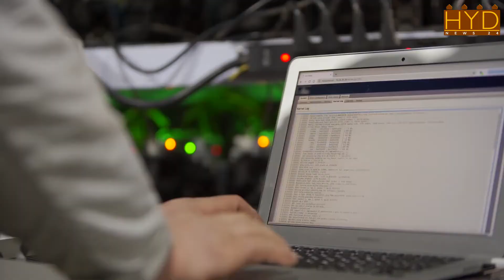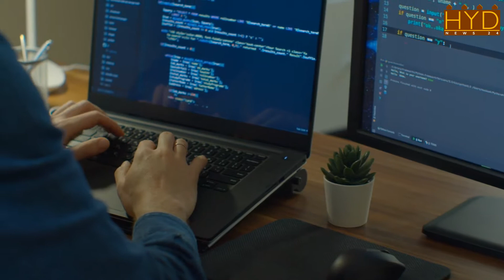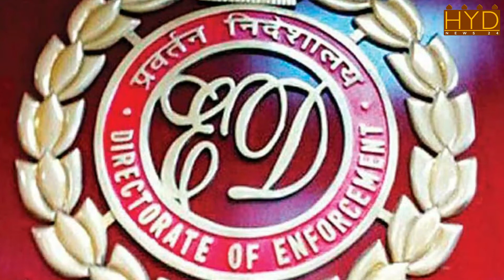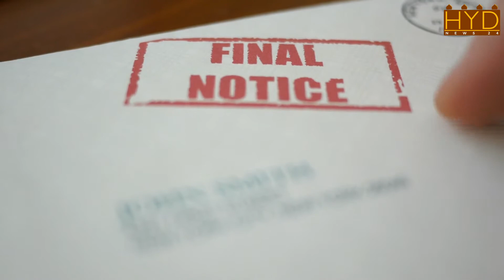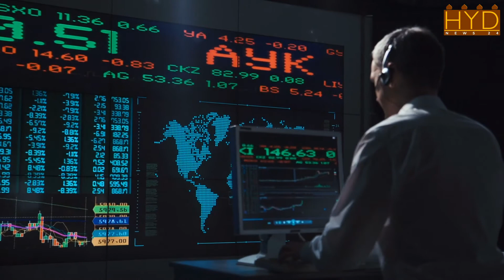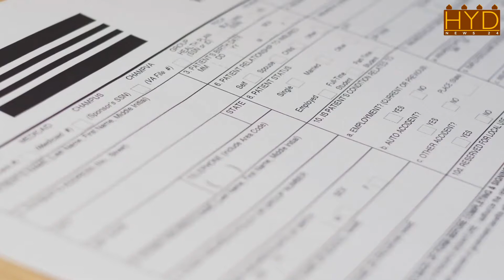سپریم کورٹ کے تازہ ترین آرڈر کی مکمل کہانیہیرا گروپ24 مارچ، 2022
ایف ایس ایل کے  ڈیٹا سینٹر کی بحالی میں ابھی تک کوئی بھی پیش رفت نہ ہونے کی  وجہ سے ایف ایس ایل کو یہ ہدایت کی گئی ہے کہ ، اب ہیرا گروپ ڈیٹا کی بحالی کے لیے اپنے انجینئرز کو لا سکتا ہے۔
ہیرا گروپ جائیداد برائے فروخت :
عزت مآب جسٹس سنجے کشن کول نے کہا کہ جائیداد کی فروخت کو اب اولین  ترجیح پر رکھا جائے ۔ اس کے لئے  ہیرا گروپ 84 جائیدادوں میں سے کسی بھی جائیداد کا انتخاب کر سکتا ہے تاکہ ممبران کے دعوے کو حل کیا جا سکے۔
ایس اے کالونی کی غیر قانونی فروخت :
معزز جسٹس نے ایس اے کالونی کی قانونی چارہ جوئی کی درخواست کو نمٹا دیا، کیونکہ ای ڈی نے رپورٹ پیش کی ہے کہ یہ جائیداد صرف اور صرف ہیرا گروپ کی ہے۔ایس اے کالونی پر کوئی حکم نامہ نہیں ہے۔
انکم ٹیکس کا نوٹس :
معزز سپریم کورٹ نے انکم ٹیکس سے سوال کیا کہ اگر سی ای او 2 سال 5 ماہ تک  قانونی حراست میں تھیں  اور کمپنی توازن میں نہ تھی  تو محکمہ انکم ٹیکس کمپنی سے مذکورہ ٹیکس کی توقع کیسے رکھتا ہے؟
ایس یف آئی او کے علاوہ کوئی اور ایجنسی تفتیش نہیں کر سکتی :
ہیرا گروپ کے خلاف، کسی بھی ایجنسی کے تحت، پورے ہندوستان میں درج کیے گئے تمام مقدمات کو ایس ایف آئی او ، حیدرآباد کو منتقل کیا جانا چاہیے۔ کوئی دوسری ریاست اس معاملے کی تحقیقات نہیں کر سکتی۔ کسی دوسری ایجنسی کو مذکورہ معاملے میں ملوث ہونے کا حق نہیں ہے۔ کوئی انفورسمنٹ ڈائریکٹوریٹ، کوئی سی سی ایس، کوئی سی آئی ڈی نہیں، تمام تحقیقات غلط راستے پر تھیں۔
سپریم کورٹ کے مشاہدے کے تحت حراست کا نتیجہ:
آخر کار معزز سپریم کورٹ نے مشاہدے  میں کہا ہے کہ معاملے میں ملوث ایجنسیاں اور سی ای او کو 2 سال 5 ماہ کے لیے تحویل میں رکھا گیا ۔
اس طرح کی حراست کا نتیجہ کیا ہوتا ہے؟ تحقیقاتی رپورٹ کہاں ہے؟
ایسے الزامات کے کیا ثبوت ہیں؟ سپریم کورٹ ہر چیز کا بہت قریب سے مشاہدہ کرے گی۔
ایس سی کی ایس ایف آئی او کو ہدایات :
ایس ایف آئی او نے رپورٹ پیش کی ہے کہ ہمیں موصول ہونے والی بہت سی درخواستیں ایک آئی بی جی  نمبر سے بار بار مختلف دعووں کے ساتھ ہیں۔
لہذا معزز سپریم کورٹ نے ایس ایف آئی او کو ہدایت دی کہ ہیرا گروپ کے ساتھ مل کر تمام دعووں کی تصدیق کمپیوٹرائزڈ ریکارڈ (ڈیٹا سینٹر ریکارڈ) سے کی جائے۔